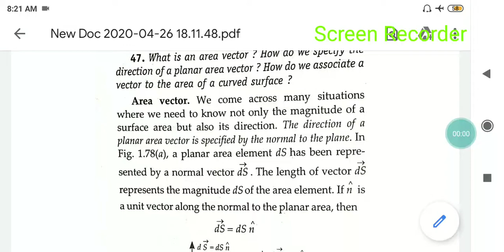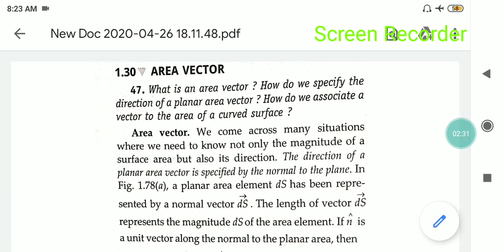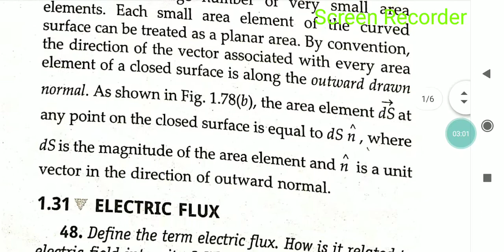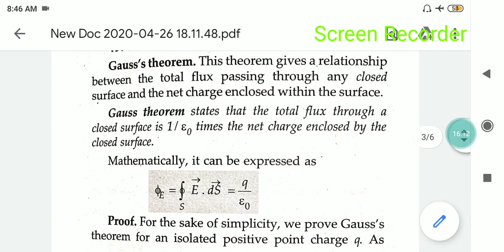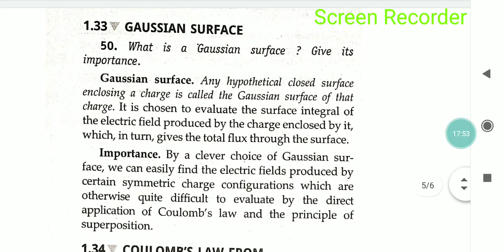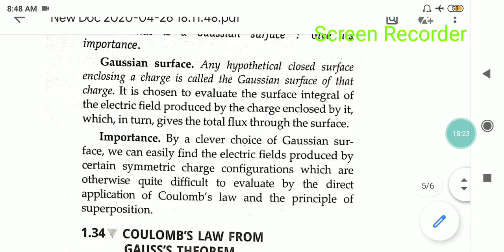Physics by Deepak sir (gauss's theorem)